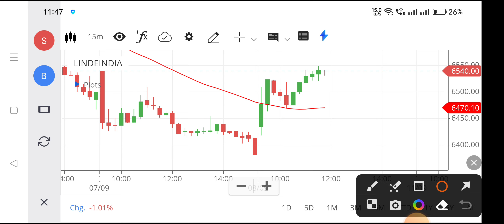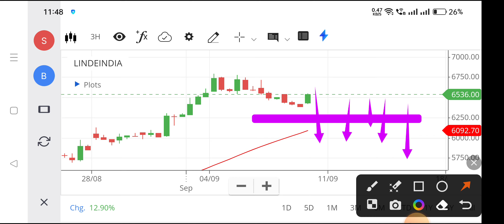linde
linde india share,